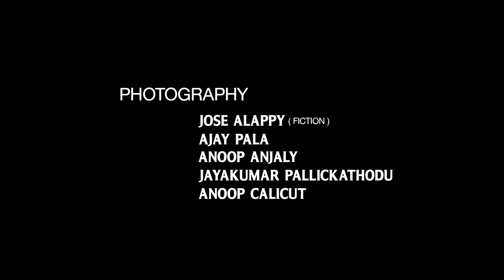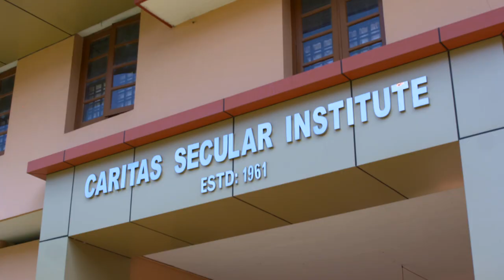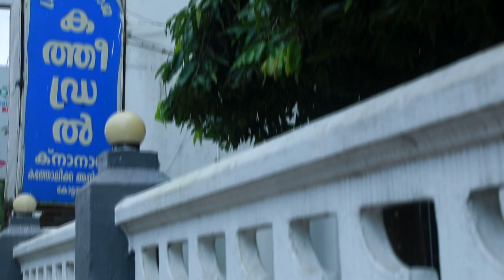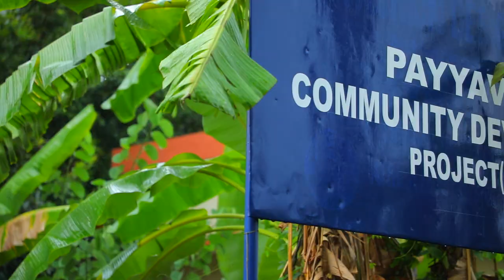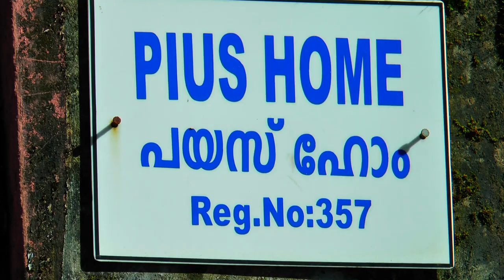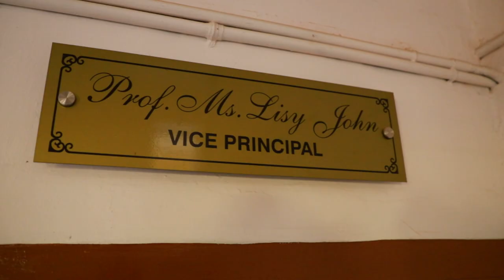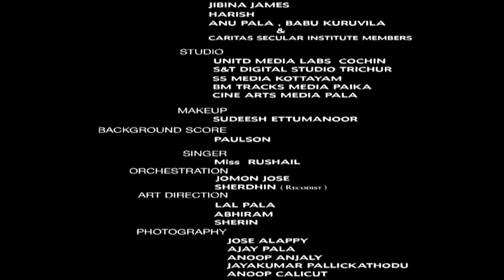OLIVILAKAL: DOCU FICTION BY CARITAS SECULAR INSTITUTE, KOTTAYAM_APNADES TV.